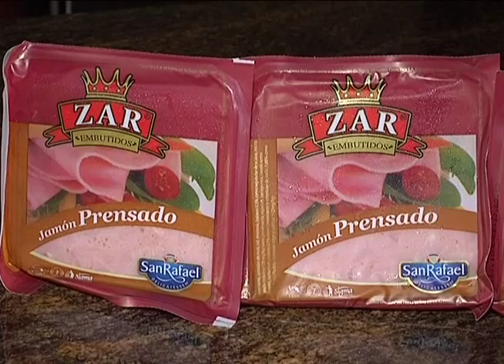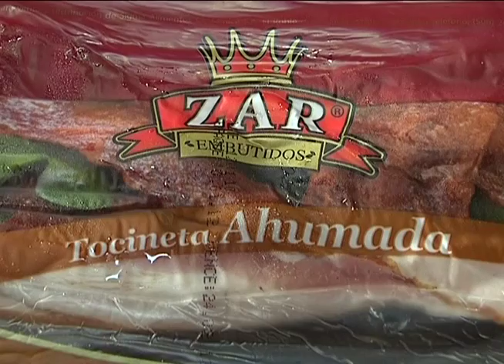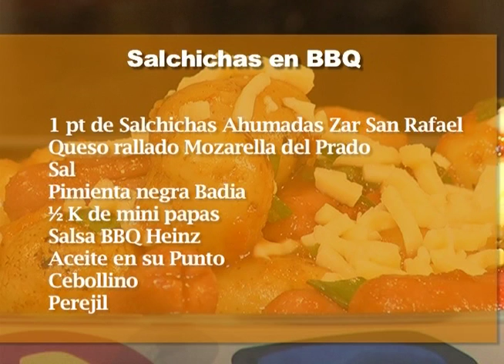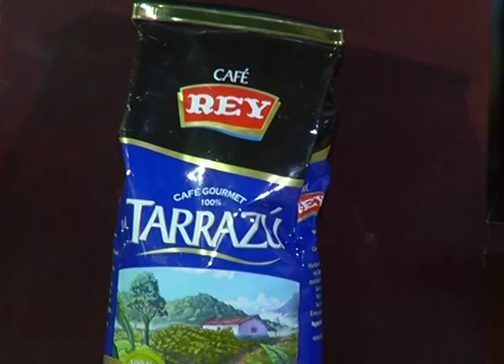Oky Buen Sabor 5 setiembre 2012 Salchichas en BBQ